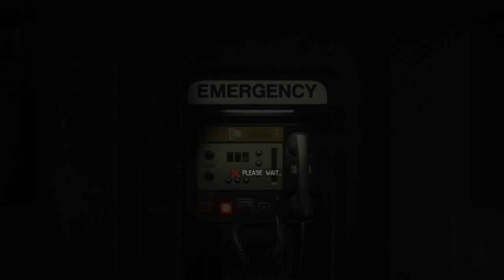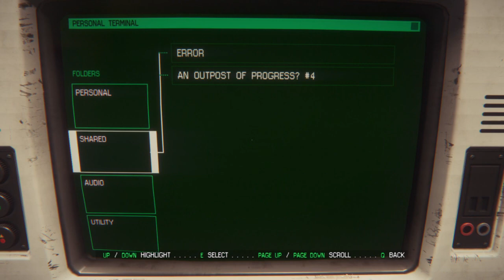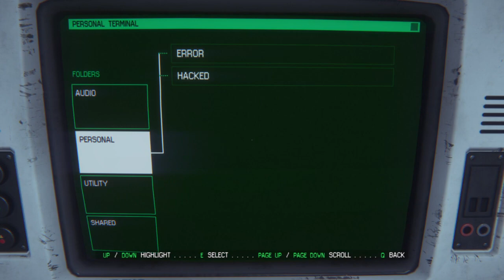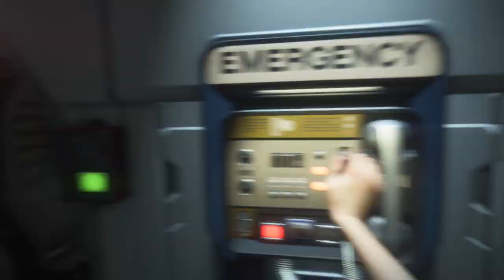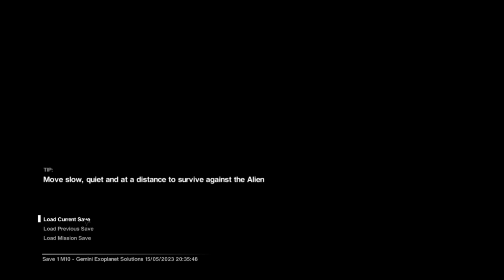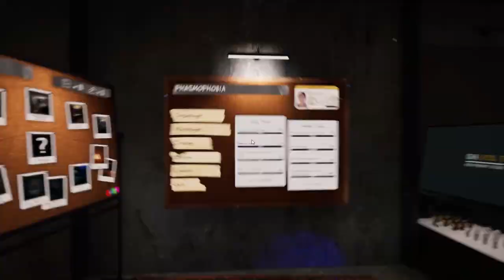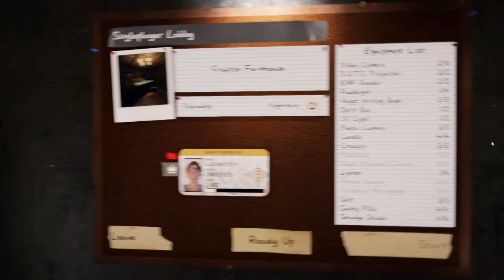Running with a Xeno on my tail!